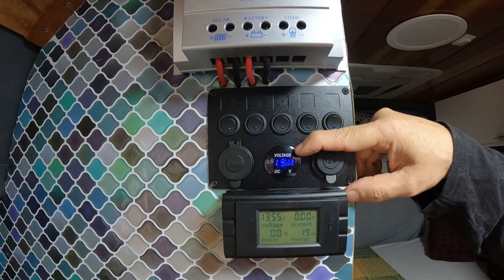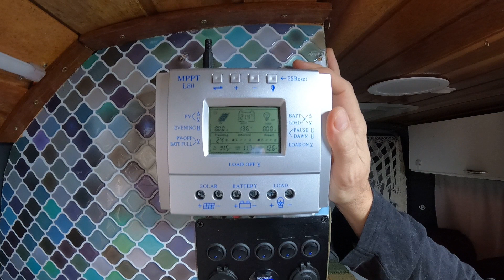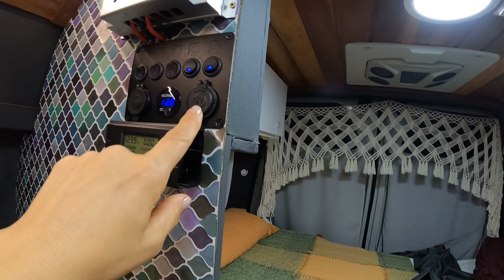ELÉTRICA,TODO CUIDADO É POUCO!!!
Nesta fase da construção da VANZOKA nos dedicamos com calma e muita atenção. A elétrica é responsável por quase todo o funcionamento da casa, sendo assim, tomamos o cuidado para que não houvesse muitas emendas nos fios e as que foram necessárias, fizemos muito bem trançadas firmemente, soldamos e passamos fita isolante. Para maior organização passamos os fios em uma mangueira corrugada, o que auxiliou também para que os fios não ficassem em contato com a lata da Van.